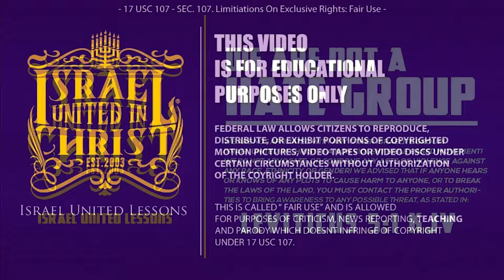IUIC: | 31 Days | Day 11| Beaten With Many Stripes